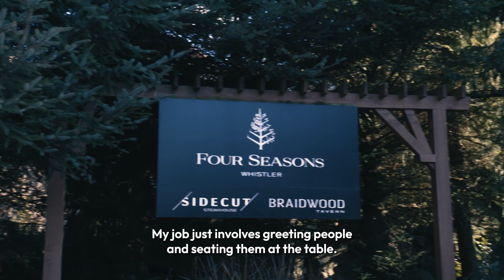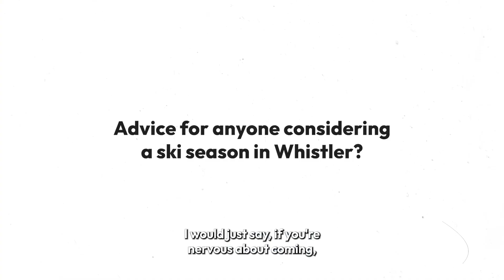Stories from the slopes | Izzy & Stephen | Whistler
Something to lift your spirits. Full of staff perks and ski runs - hear about life on the slopes from our JENZA and BUNAC working holidaymakers.

Thinking of heading out to work a season (or two) in Canada?

ABOUT JENZA WORK CANADA
Canada's two-year working holiday is open to eligible nationalities aged 18-30 or 35. We include a 4-6 month ski or summer resort job before you go - helping you to settle in, start earning, and meet people as soon as you land. 20+ of the top resorts in Canada annually recruit for summer and winter staff from our Job Hub - and include great perks such as subsidised staff housing, lift passes and lessons.

Summer resort hiring (May/Jun start dates) usually run from Jan-Mar, and winter hiring (Nov/Dec start dates) usually run from May-Jul. Check out jenza.com for more. Ski ya later! x